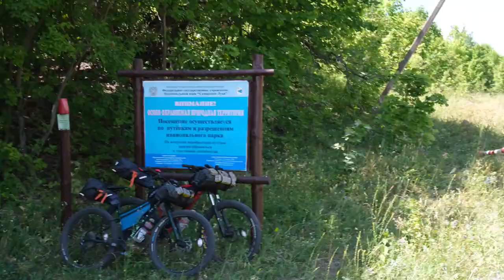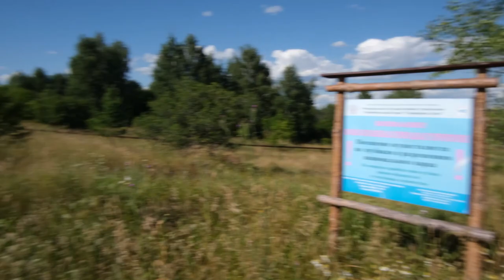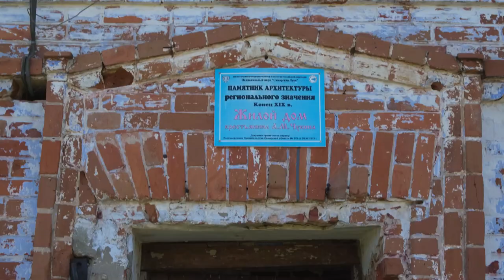Велопоход заросшими лесными тропами, по Оренбургскому почтовому тракту на утес Шелудяк.